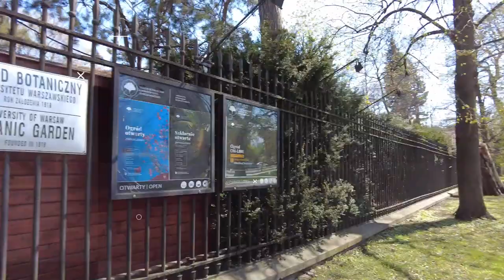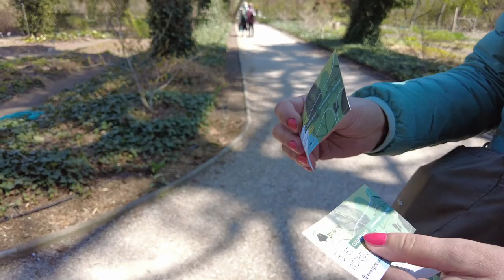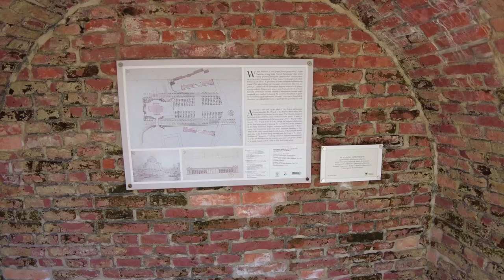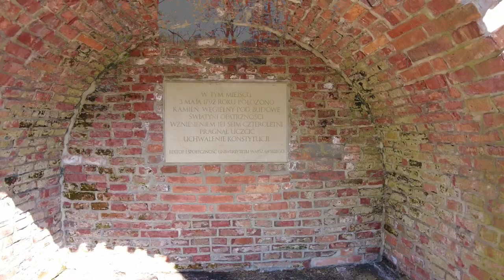Ботанический сад. Варшава Агрикола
Сломал электронику в велосипеде (. Заказал паяльник и прочую требуху для починки. Пока всё это жду, бродим пешком. И вот забрели в Ботанический сад Варшавского университета.
Ну, по сравнению с москвовским он он маленький. Но, сделан с душой и знанием дела. Любителям растительности тут будет прямо рай. Всё ухожено, все растения имеют таблички. Хорошие дорожки, тихо, поют птички... Милота )
Сад находится по соседству с парком Лазенки Королевские. Билет 12 зл. Карточки не принимают. На велосипедах, самокатах и прочей колёсной технике - нельзя. Да, в принципе, и не нужно. На осмотр - максимум два часа. Очень приятное место.